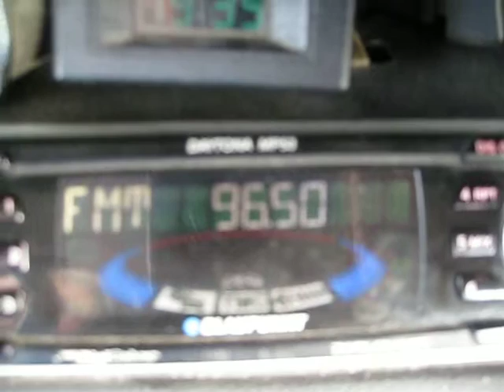помп станция орл 027